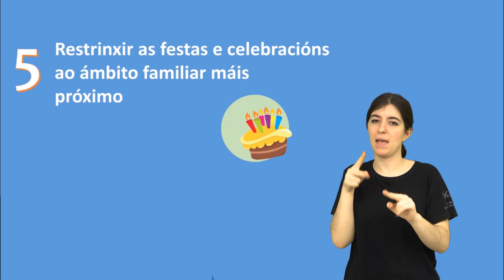Como protexer ás nenas e nenos fronte ao coronavirus - LSE